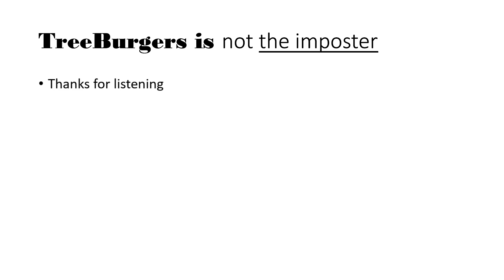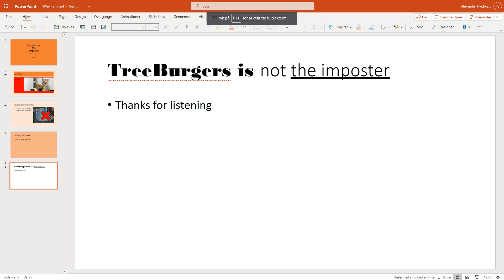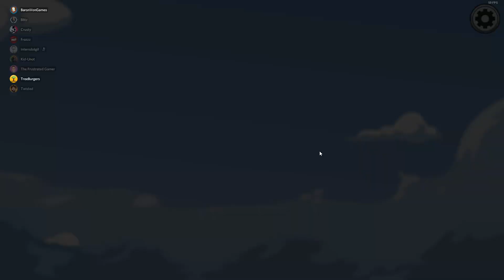I Created The ULTIMATE Uno Reverse Card In Among Us To Prove My Innocence!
Social medias, GO FOLLOW THEM NAO!

Remember to flag any negative comments that you come across. The community is build on good vibes, so let's join forces and keep it that way together. Appreciate you for being here :-)